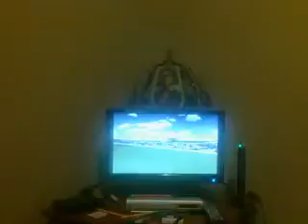NASCAR Thunder 2004 Race 30:EA Sports 500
The early conception of the 2-car tango at its finest.